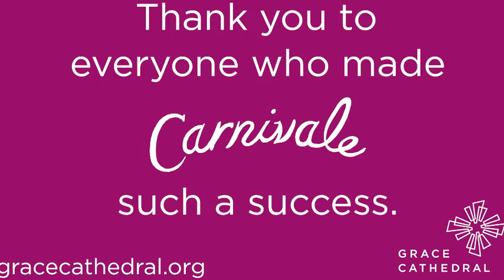Time Lapse - Grace Cathedral transforms when the pews come out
The pews in iconic Grace Cathedral only come out once a year: for Carnivale, our annual gala. During preparations for Carnivale this year, we set up a time lapse camera to capture all of the dramatic changes to the interior of the cathedral -- from the removal of pews, to the colorful testing of lights, and installation of tables and decorations. The end result is a truly neat video that shows all the hard work it took to transform Grace Cathedral from an awe-inspiring house of prayer for all people to a sensational setting for one of the Bay Area's most marvelous parties.

Music in the video:
Paul Halley's Outer Hebrides, played on the cathedral organ by Susan Matthews.  This appears on the CD - Chosen Tunes - available from The Shop at Grace Cathedral.